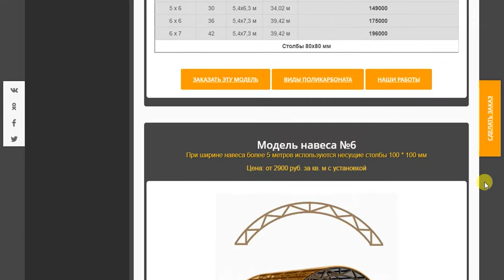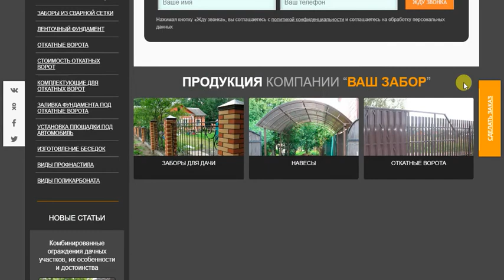Навесы для автомобилей на две машины